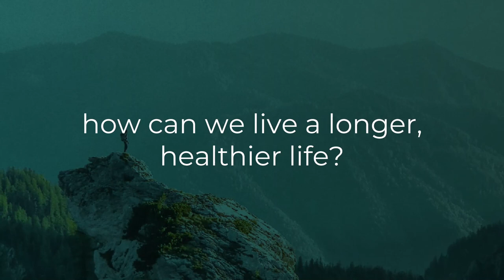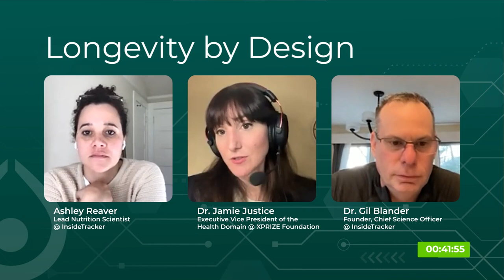XPRIZE Healthspan: Revolutionizing Human Aging & Healthspan with Dr. Jamie Justice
Can we find ways to target human aging and extend healthspan? This ambitious premise is at the heart of XPRIZE Healthspan, a 7-year, $101 million global competition with an audacious challenge: to successfully develop a proactive, accessible therapeutic that restores muscle, cognitive, and immune function by a minimum of 10 years, with a goal of 20 years, in persons aged 65-80 years, in one year or less.

In this episode of Longevity by Design, hosts Ashley Reaver and Dr. Gil Blander spoke with Dr. Jamie Justice, Executive Vice President of the Health Domain at XPRIZE, and Executive Director of XPRIZE Healthspan. The conversation sheds light on the emerging scientific evidence and paradigm-shifting concept for therapeutic interventions to extend healthspan and lifespan by targeting aging, rather than one age-related disease at a time. Dr. Justice also discusses her career journey and the XPRIZE Healthspan competition, in which she is leading international networks to drive innovative solutions to improve human health and aging that is affordable and accessible to all.

The conversation also explores the intersection of art and science in Dr. Justice's work. She emphasizes the role of creativity in scientific discovery, suggesting that a holistic approach is essential for groundbreaking achievements in aging research. The episode wraps up with Dr. Justice emphasizing a holistic approach for good health. This episode is a must-listen for anyone interested in aging and healthspan and the innovative work being done by XPRIZE.

Introduction: 00:00-02:08
What led Dr. Jamie Justice to become a scientist?: 02:09-06:53
How did Dr. Jamie Justice get interested in aging, healthspan, and longevity research?: 06:54-13:11
What kind of research did Dr. Jamie Justice do before becoming the EVP of the Health Domain at XPRIZE?: 13:12-26:06
What is XPRIZE and its mission? 26:07-35:35
What is XPRIZE Healthspan?: 35:36-45:42
How is XPRIZE uniquely positioned to advance and facilitate innovative solutions to improve human health and aging?: 45:43-49:52
What are the phases of XPRIZE Healthspan?: 49:53-56:03
Who can apply to be in the XPRIZE Healthspan competition?: 56:04-58:52
What kind of trial designs does the XPRIZE Healthspan competition allow?: 58:53-01:02:36
How is the winner of XPRIZE Healthspan decided?: 01:02:37-01:04:57
Dr. Jamie Justice’s top tip for improving health: 01:04:58-01:07:46

Let’s Connect!